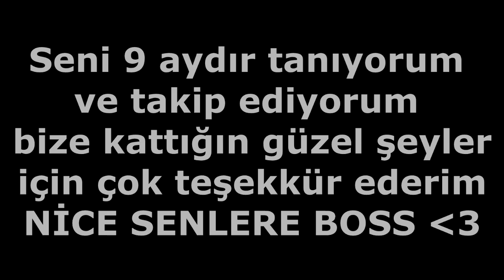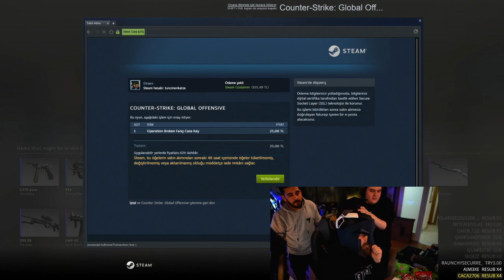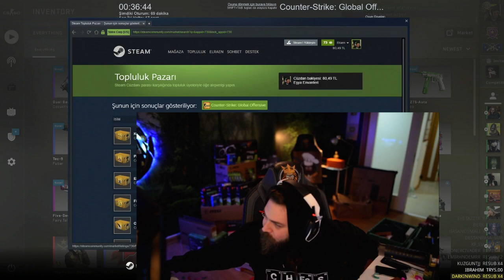ELRAEN DOĞUM GÜNÜ SÜPRİZİ | GELEN HEDİYELERİ AÇIYOR | EFSANE SÜPRİZ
HEPİNİZE MERHABA ARKADAŞLAR BEN MEHMET/AshabiSTAR ELRAEN DOĞUM GÜNÜ SÜPRİZİ | GELEN HEDİYELERİ AÇIYOR | EFSANE SÜPRİZ VİDEOSUNU ÇEKTİM UMARIM BEĞENİRSİNİZ DAHA ÇOK BU TARZ VİDEOLAR  İSTİYORSANIZ LİKE ATMAYI YORUM ATMAYI ABONE OLMAYI VE BİLDİRİMLERİ AÇMAYI UNUTMAYIN İYİ SEYİRLER...

➤ Devamının Gelmesini İstiyorsanız Videoyu Paylaşarak Destek Çıkabilirsiniz.

ヅ BİLGİSAYAR ÖZELLİKLERİ:
 ● İŞLEMCİ           : Intel(R) Celeron(R) CPU N2820 @ 2.13 GHz
 ● RAM                  : 2 GB RAM
 ● EKRAN KARTI  : Intel(R) HD Graphics
 ● ANA KART        : BİLMİYORUM :)

ヅ KULLANDIĞIM EKİPMANLAR:
 ● MONİTOR  : WiewSonic 144 Hz
 ● KLAVYE     : STEELSERİES APEX 150 OYUNCU KLAVYE
 ● MOUSE      : A4TECH BLOODY V7MA METAL AYAK GAMING MOUSE - CORE3
 ● KULAKLIK:  Rampage SN-RW1 7.1 USB Oyuncu Siyah Mikrofonlu Kulaklık
ヅ KULLANDIĞIM PROĞRAMLAR:
 ● VİDEO ÇEKME           : OBS STÜDYO - Bandicam
 ● VİDEO EDİTLEME      : Sony Vegas PRO 13
 ● RESİM EFEKT EDİT   : Adobe Photoshop CS6